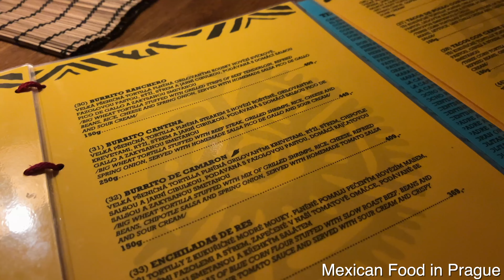Day 2 in Prague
In today's vlog, we explored more of what Prague has to offer!!

We went to the top of Prague, and walked around the Prague Cathedral and Prague Castle! We then headed over to the Prague "Video Game Museum". Finally, we wrapped up the day with a visit to a TexMex restaurant!

Hey y'all! We are Elizabeth & Stephen and we are sharing our German (and European) adventures with you through our travel vlogs. We hope you enjoy the architecture, landscapes, food, and culture that we present on this channel while we are here.

If you have questions about our gear, just let us know!

2023 Vlog Episode 12